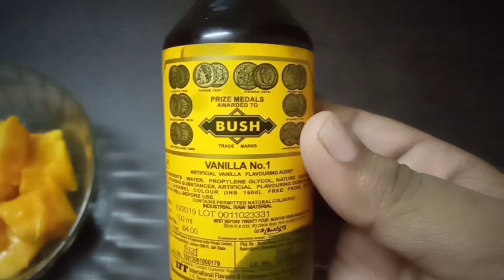പപ്പായ ജ്യൂസ് /pappaya juice. കിടിലൻ രുചിയിൽ 😋😋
പപ്പായ

പഞ്ചസാര

പാൽ

വാനില എസ്സെൻസ്